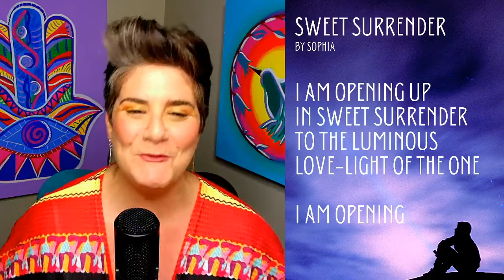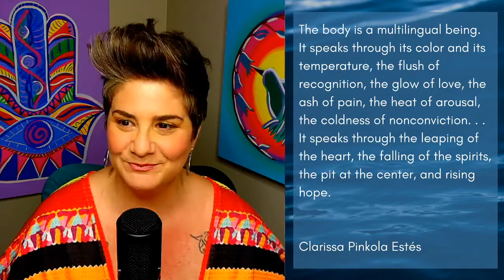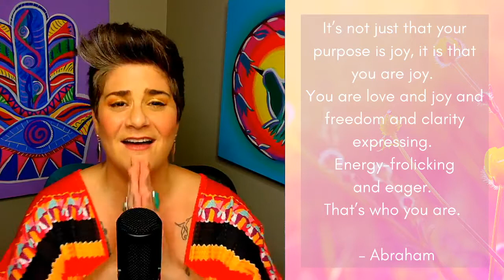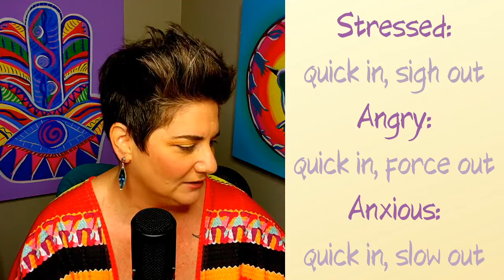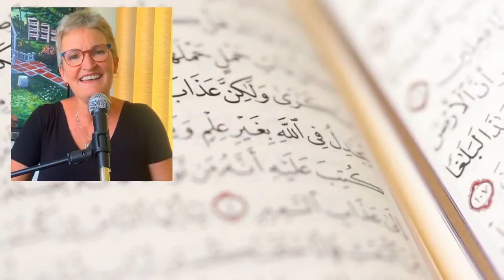House of Love & Light Asheville - Returning: Body/Mind Connection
To give, text LOVE to 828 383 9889